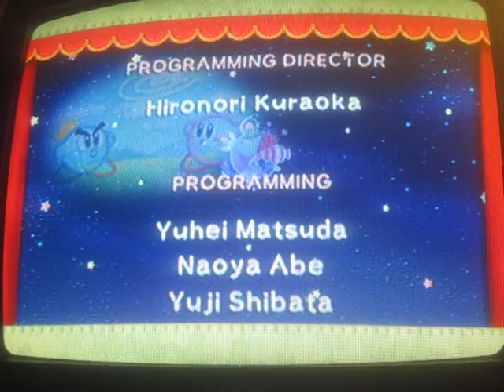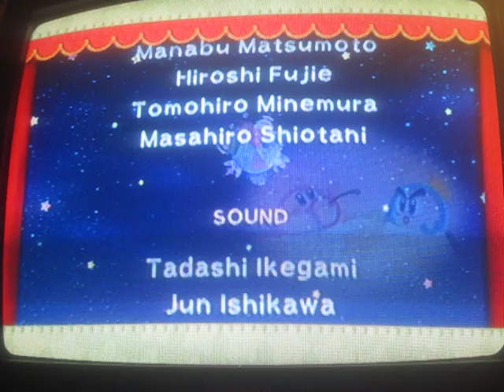LP Kirby's Epic Yarn Finale: Sewing the Last Stitches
We take down Yin-Yarn and save both Dream Land and Patch Land.